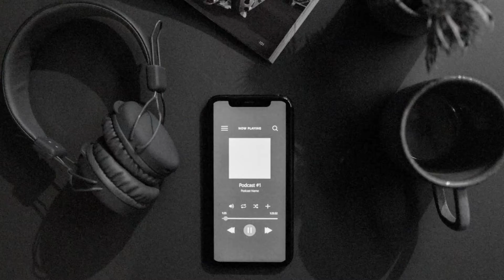[Once upon a time] L'aventure Clichés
Sophie nous raconte l'histoire de la création du podcast Clichés, né pendant le premier confinement